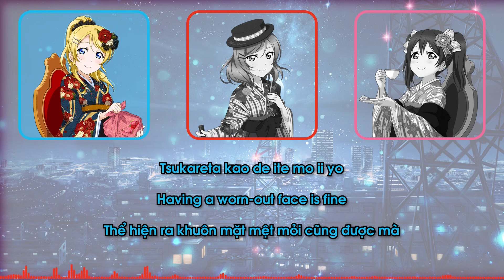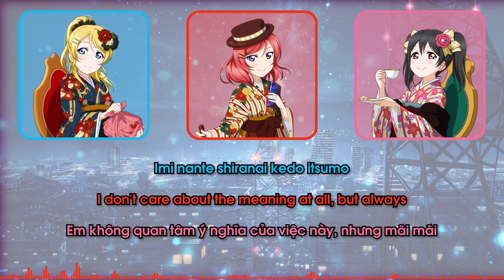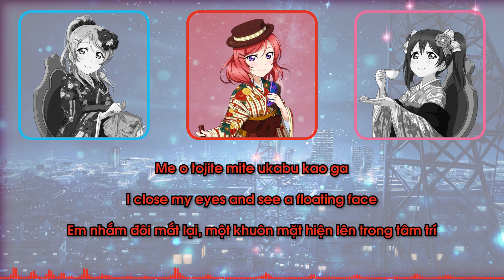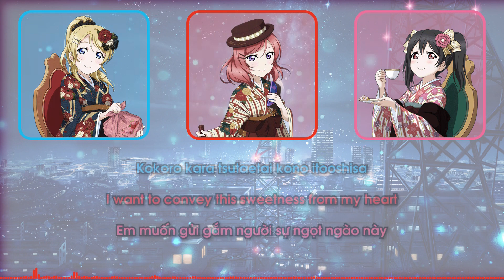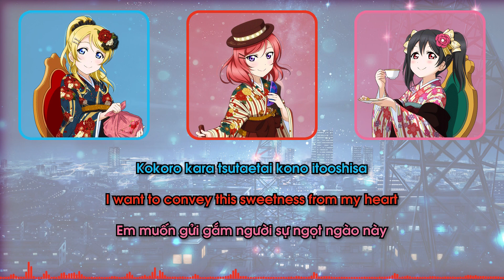BiBi - Silent tonight - color coded (ROM/ENG/VIE)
Coming next is a song I was about to upload yesterday to celebrate 12 years of LL and 7 years of Aqours but I couldn't make it. I'll try my best to finish that song and upload it within today. Please look forward to it.